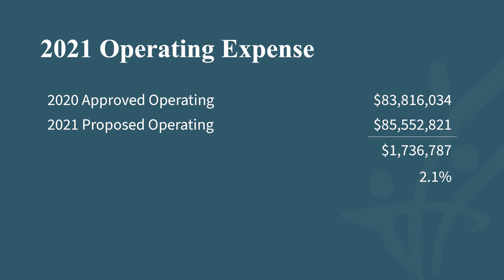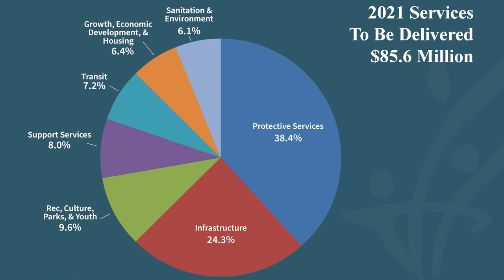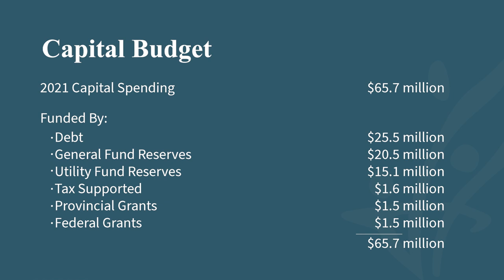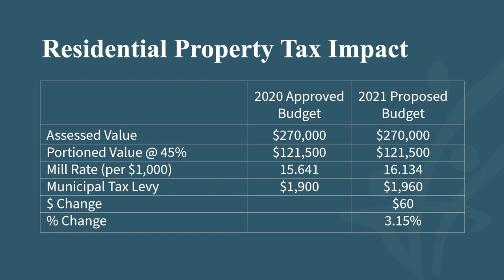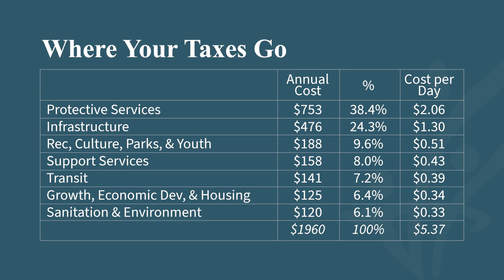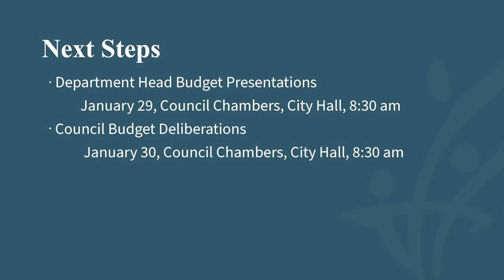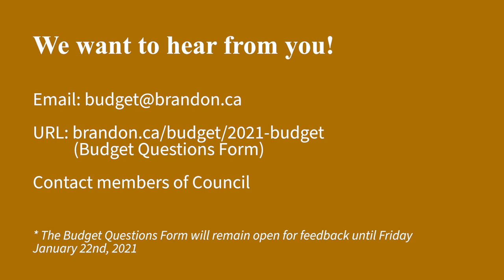2021 Proposed Budget Presentation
As Brandon City Council prepares to deliberate the proposed 2021 municipal budget, the community is invited to provide feedback on the draft financial plan.

Questions or comments can be sent by email to , or by filling out the City of Brandon Proposed 2021 Municipal Budget Questions Form (this form will be open for questions until Friday, January 22, 2021). Residents may also contact members of City Council at any time during the municipal budget process to share their thoughts on the proposed spending plan.

0:00 Mayor Rick Chrest
2:37 Acting City Manager Dean Hammond
3:01 2021 Proposed Budget Cover Slide
3:05 2021 Operating Expense
3:24 2021 Services To Be Delivered
4:05 2021 Revenues
4:59 Tax Impact
6:05 Capital Budget
6:48 Residential Property Tax Impact
7:33 Where Your Taxes Go
8:25 More Information
9:14 Next Steps